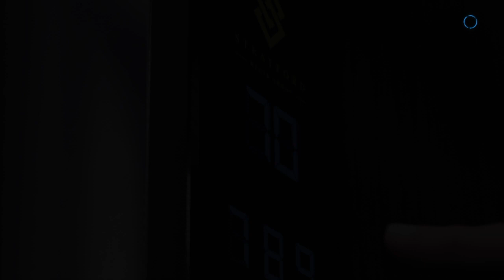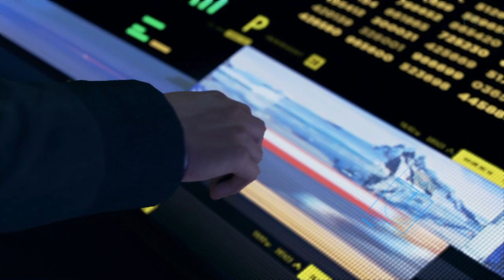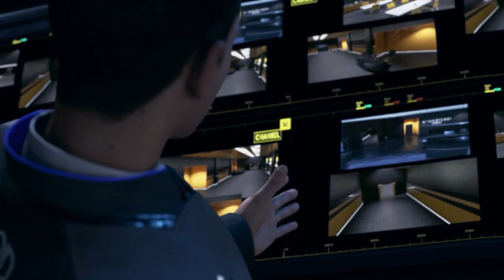Detroit Become Human,Act 23.Public Enemy